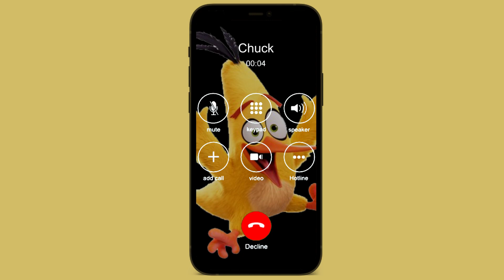Incoming call from Chuck | Angry Birds